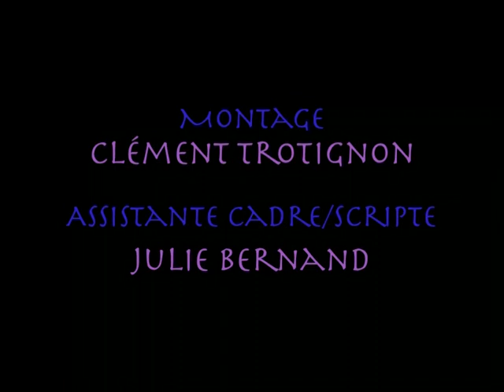Bodypainting by Popsie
maquillage artistique
Facebook: "Popsie Make-up & Special effects & Body art"